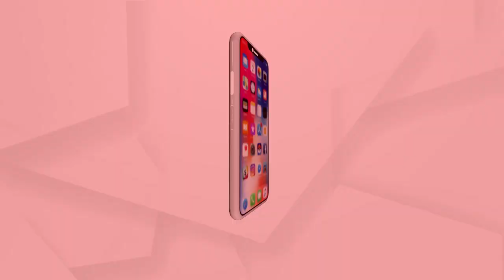ଫନିକୁ ଦୀର୍ଘ ଦିନ ବିତିଯାଇଥିଲେ ବି ମିଳୁନି ସହାୟତା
ଫନିକୁ ଦୀର୍ଘ ଦିନ ବିତିଯାଇଥିଲେ ବି ମିଳୁନି ସହାୟତା. ଏନେଇ ପୁରୀ ସତ୍ୟବାଦୀ ଫନି କାର୍ଯ୍ୟାନୁଷ୍ଠାନର ମୁଖ୍ୟ କଣ କହୁଛନ୍ତି ଶୁଣନ୍ତୁ...